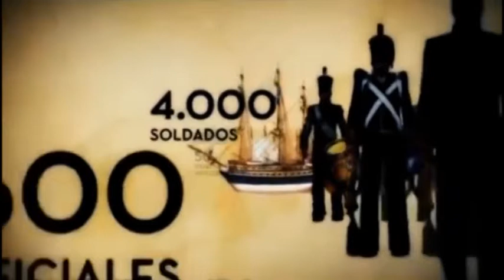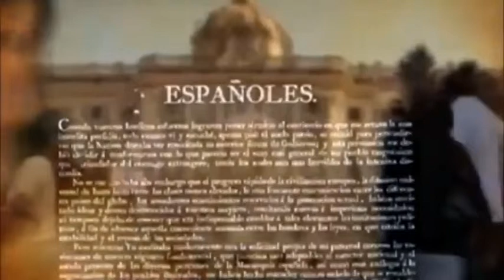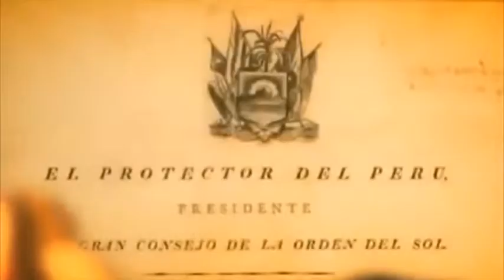La expedición de San Martín al Perú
Autor del vídeo: Andrés Boero y Roly Rauwolf
La caída de Chile en manos del ejército del general San Martín, en 1818, fue un duro golpe para el partido realista en el Perú. Aunque Chile era una repartición ya separada del gobierno del virreinato de Lima, había una íntima comunicación económica y política entre Lima y Santiago. La transformación de Chile en un país independiente bloquearía el ya escaso y complicado comercio peruano, además de dejar aislado al ejército realista del Perú.